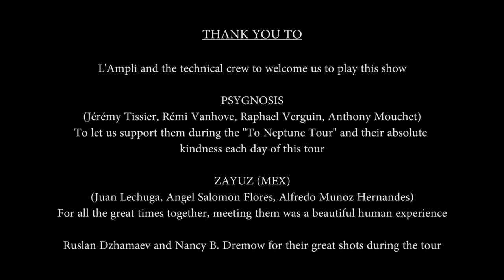Thomas Crémier - To Neptune Tour 4/7 | CEILD - Falaise - Drum Playthrough [Live]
\m/ READ DESCRIPTION PLEASE \m/

Hi YouTube !!

This upload is the fourth of a 7-videos series.

I was on tour last month and played five shows supporting Psygnosis (FR) and Zayuz (MEX). This experience was one of the best of my whole life.

This series of videos [upload each Sunday at 12am (UTC+1)] was captured during our show at L'Ampli in Pau with Psygnosis, Zayuz and Grorr.

The multitrack was recorded through the Yamaha CL3 of the venue, BUT some micro cuts appeared due to a malfunction of the MADI link... So in some parts of the videos, there are audible cuts and I managed to edit the video the best I can to synchronize everything.

Mixing / Mastering / Video Editing was made by myself @ SoundBlast Studios

If you like Atmospheric / Progressive Death, you can check my solo album from Avalanche :